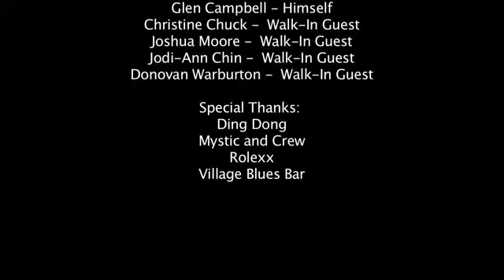Advoket - Up in the Club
DOP - Alexxfrass D'Nuclius Bryan